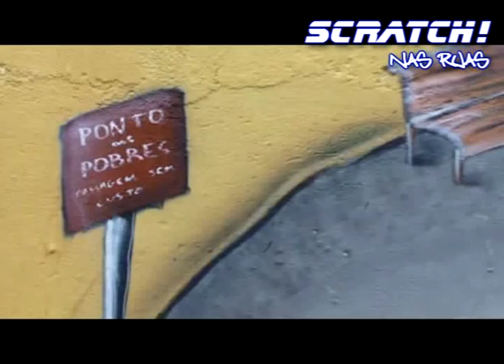Scratch! nas ruas - Mural Curitiba + Graffiti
Um pouco do que rolou na pintura do mural na Travessa da Lapa